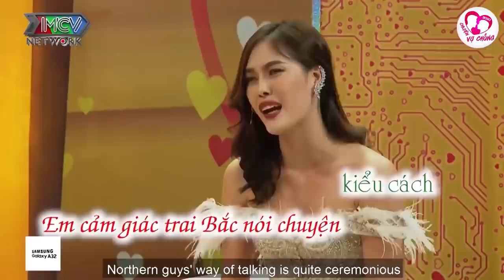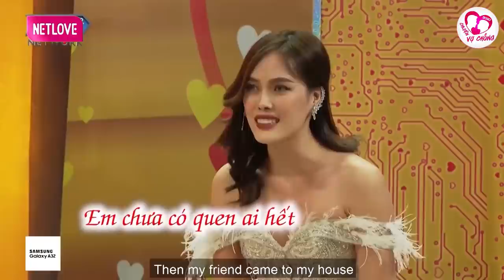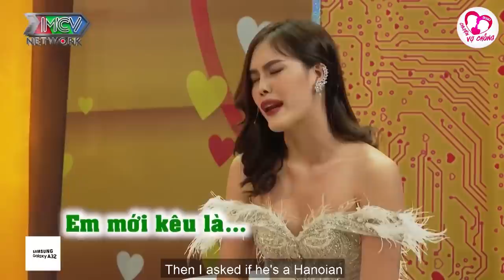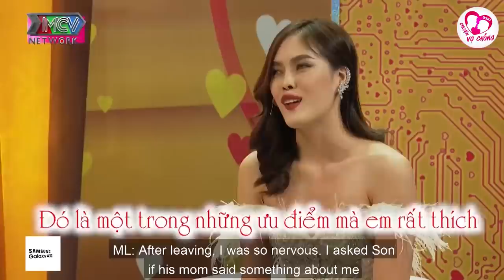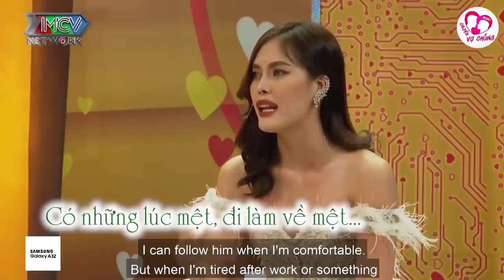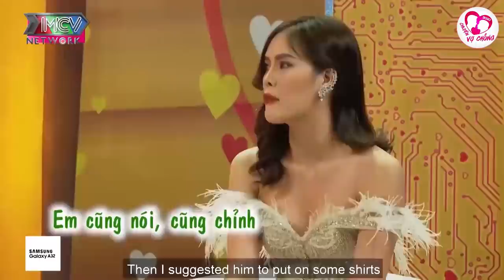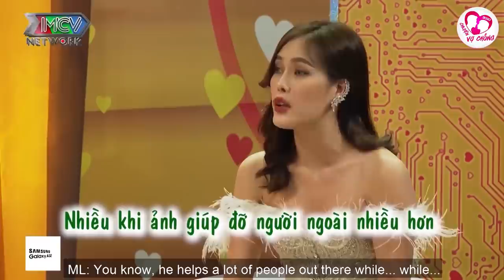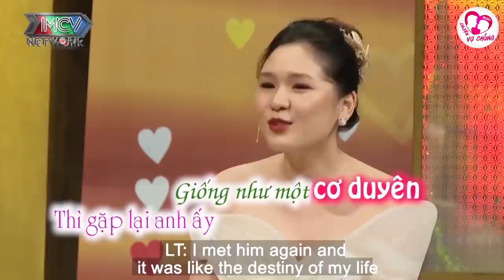Nhiều lúc giận dỗi mà nhìn chồng đẹp trai quá nên em hết dỗi luôn